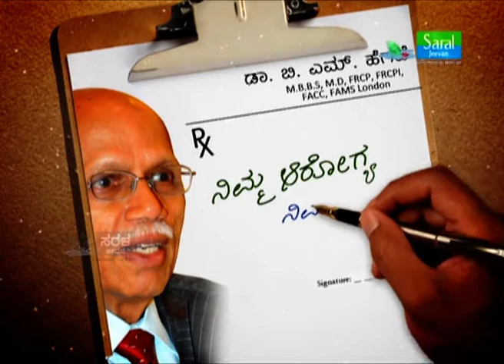ಬೆನ್ನು ನೋವಿಗೆ ನಿಜವಾದ ಕಾರಣ, ಪರಿಹಾರ ತಿಳಿಯಿರಿ Dr. B M Hegde on backpain | Nimma Arogya Nimma Kaiyalli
Health is wealth, and your health is all in your hands: this is the essence of the program. Presented by renowned Doctors & food scientists, the program went on to become one of the channel identities.

ಆರೋಗ್ಯವೇ ಭಾಗ್ಯ ಎಂಬ ಗಾದೆ ಮಾತು ಅದೆಷ್ಟು ಸತ್ಯ ಅಲ್ವಾ? ಆದ್ರೆ ಇತ್ತೀಚಿನ ದಿನಗಳಲ್ಲಿ ಬದಲಾದ ಜೀವನ ಶೈಲಿ, ನಾವು ಸೇವಿಸುವ ಆಹಾರ, ವೈದ್ಯಕೀಯ ಚಿಕಿತ್ಸೆಗಳು, ಔಷದಿಗಳು ಹೀಗೆ ಪ್ರತಿಯೊಂದು ಸಹ ಬಿಸಿನೆಸ್‌ ಆಗಿ ಮಾರ್ಪಟ್ಟಿದ್ದು ಇದರಿಂದ ಅನೇಕ ಬಗೆಯ ಆರೋಗ್ಯ ಸಮಸ್ಯೆಗಳು ಜನರನ್ನು ಕಾಡುತ್ತಿವೆ.

ಜನರ ಆರೋಗ್ಯವನ್ನ ತಮ್ಮ ಬಂಡವಾಳವಾಗಿಸಿಕೊಂಡಿರುವ ಹಲವಾರು ಔಷದ ಮತ್ತು ಆಹಾರ ಉತ್ಪನ್ನ ಕಂಪನಿಗಳು ಜನರ ದಾರಿ ತಪ್ಪಿಸುತ್ತಿವೆ. ಈ ನಿಟ್ಟಿನಲ್ಲಿ ಆರೋಗ್ಯವನ್ನು ಕಾಪಾಡಿಕೊಳ್ಳುವುದು ಹೇಗೆ, ಯಾವ ಆಹಾರಗಳು ಆರೋಗ್ಯಕ್ಕೆ ಉತ್ತಮ, ಯಾವ ರೀತಿಯ ಔಷದಿಗಳನ್ನು ತೆಗೆದುಕೊಳ್ಳಬೇಕು, ಆಹಾರ ಧಾನ್ಯಗಳು ಮತ್ತು ಉಪವಾಸದ ಮಹತ್ವ, ಭಾರತೀಯ ಆಹಾರ ಪದ್ಧತಿ ಮತ್ತು ಆಯುರ್ವೇದದ ಮಹತ್ವವನ್ನ, ಯಾವುದೇ ಆರೋಗ್ಯ ಸಮಸ್ಯೆಗಳ ಬಗ್ಗೆ ಇರುವ ತಪ್ಪು ಕಲ್ಪನೆಗಳು, ಅವುಗಳಿಂದ ಹೊರಬರುವ ದಾರಿ ಹೀಗೆ ಇನ್ನೂ ಮುಂತಾದ ಆರೋಗ್ಯ ಸಂಬಂಧಿತ ವಿಷಯಗಳನ್ನು ಕರ್ನಾಟಕದ ಜನಪ್ರೀಯ, ಪರಿಣಿತ ಹಾಗೂ ಅನುಭವಿ ವೈದ್ಯರಿಂದ ಸರಳ ಜೀವನ ವಾಹಿನಿಯು ನಿಮ್ಮ ಮುಂದೆ “ನಿಮ್ಮ ಆರೋಗ್ಯ ನಿಮ್ಮ ಕೈಯಲ್ಲಿ” ಎಂಬ ವಿನೂತನ ಕಾರ್ಯಕ್ರಮವನ್ನು ನಿಮ್ಮ ಮುಂದೆ ತರುತ್ತಿದೆ.